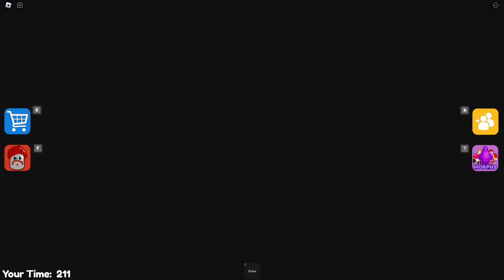🥤🍟🍔NEW GRIMACE BURGER BARRY! Walkthrough Full GAMEPLAY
Today is Grimace's Shift and he isn't exactly the most vigilant guard in the Prison. This gives us more of an advantage to make our escape.